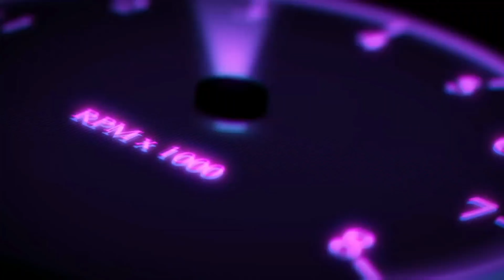Germany 4k video